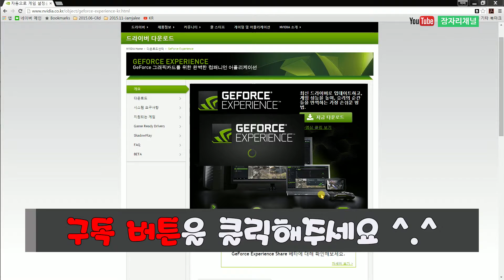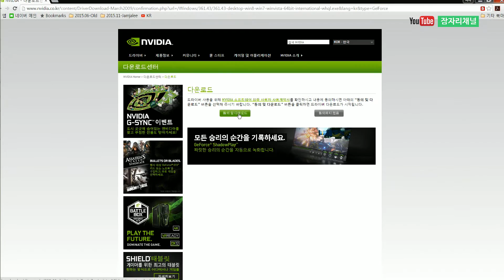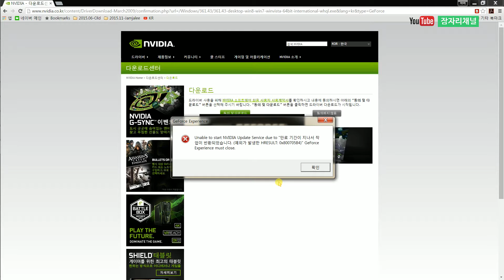PC NVIDIA Backend의 작동이 중지되었습니다 : 동영상 편집 팁 : 유튜브 크리에이터 강좌 2016 잠자리채널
잠자리 유튜브 크리에이터 2016에 대한 강좌입니다. 동영상 편집의 팁 : PC NVIDIA Backend의 작동이 중지에 대한 해결을 설명합니다. 재생목록 바로가기
▶자세히 보기 ▶
● 잠자리 컴퓨터 소프트웨어 정보 코딩 강좌 2016
- 잠자리 소프트웨어 아키텍처 2016 jamjalee software architecture tutorial
- 잠자리 자바 8 프로그래밍 강좌 2016 jamjalee java programming tutorial
- 잠자리 오라클 SQL & PL/SQL 강좌 2016 jamjalee oracle sql & pl/sql tutorial
- 잠자리 유튜브 동영상 촬영 및 편집 강좌 2016
● 잠자리 PC 컴퓨터 게임 강좌 PC 2016
- 잠자리 마인크래프트 PC 사용법 강좌 2016 jamjalee minecraft PC Tutorial
- 잠자리 더 위쳐 와일드 헌트 PC 사용법 강좌 2016 jamjalee the Witcher 3 Wild Hunt PC tutorial
- 잠자리 어쌔신크리드 PC 사용법 강좌 2016 jamjalee assassin's creed PC tutorial